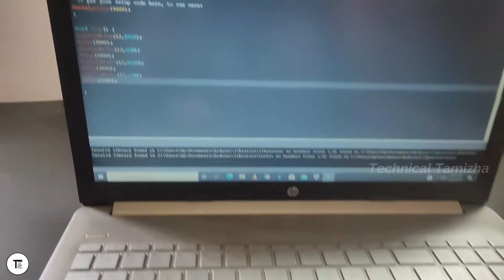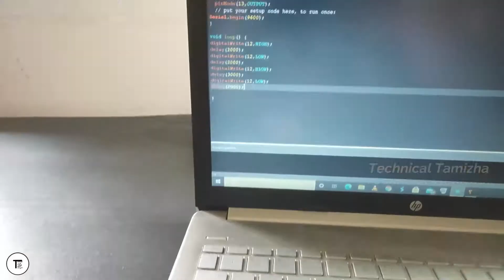Control DC motor without Motor driver | Arduino | Technical Tamizha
Hello friends,Welcome to Technical Tamizha,
        Hope this video is usefull & informative for u